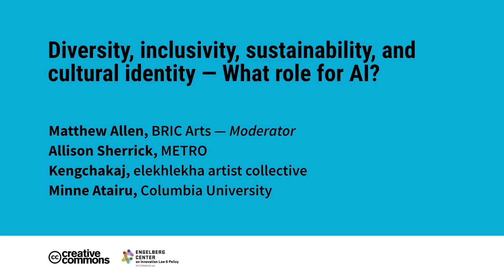Panel: Diversity, inclusivity, sustainability, and cultural identity — What role for AI?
NYC Symposium: Generative AI & the Creativity Cycle
Are you thinking about how generative artificial intelligence (AI*) intersects with creativity? Or how it draws from existing works and collections? Or enables new understandings of culture?